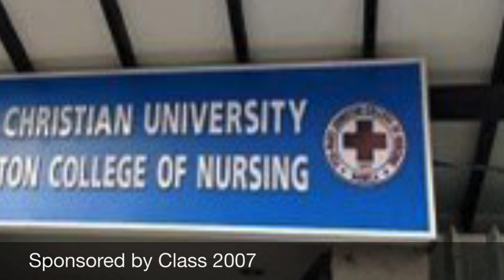Pingtong Pamana (Soft Launch)